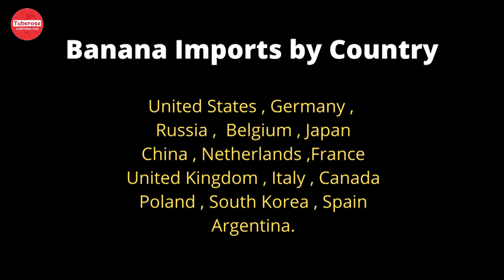List of Countries Import Banana . Tuberose Corporation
. केले का आयात कौन से देश करते हैं ? Where to Export Banana ? List of Banana Import countries in the world.
Watch complete Video for more information.